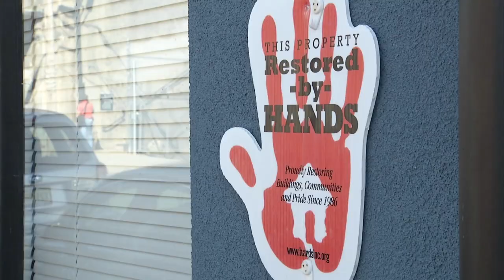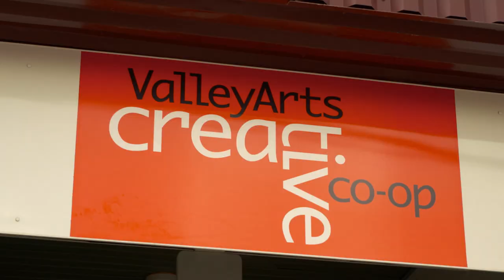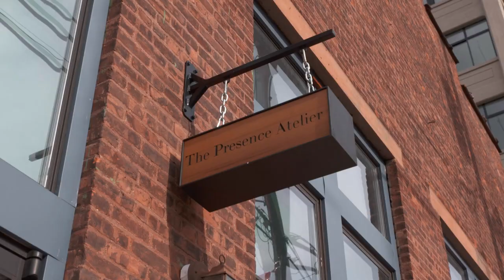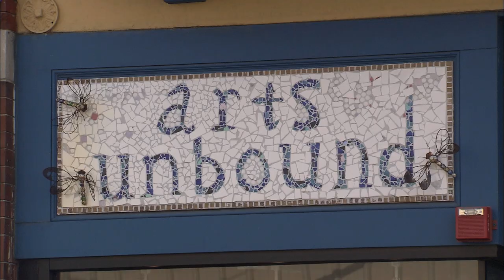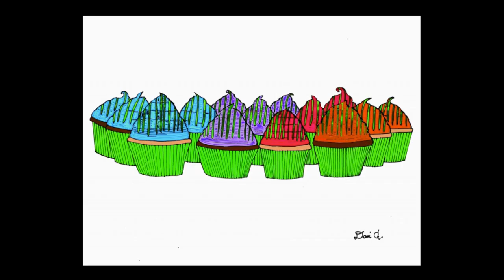Valley Arts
The Valley Arts District on the border of Orange and West Orange, New Jersey, just 15 blocks in total, has become a mecca for artists and arts organizations. See how artists have reclaimed a decaying neighborhood while embracing the residents who have lived there for many years.